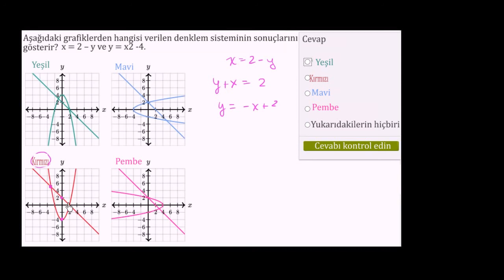Doğrusal Olmayan Denklem Sistemleri (Matematik / Cebir)